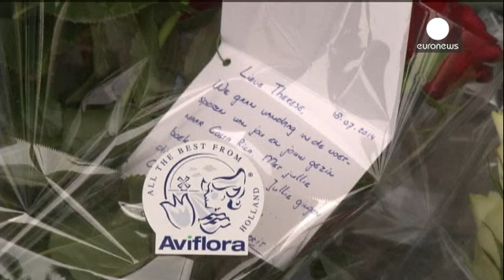Vol MH 17 : près des deux tiers des victimes sont néerlandaises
Les Pays-Bas sont en deuil, pour les 192 victimes néerlandaises du vol MH 17. Parmi elles, il y avait trois adolescents qui étudiaient dans cette école de Woerden, près d'Amsterdam.

Le gouvernement a envoyé une équipe médico-légale en Ukraine pour identifier les victimes avant de les rapatrier. Dans la ville de Nerkant, dans le sud-sst du pays, c'est une famille toute entière qui a disparu. Des voisins viennent leur rendre hommage, en déposant des fleurs devant leur maison.

"Ils ont tout simpl...